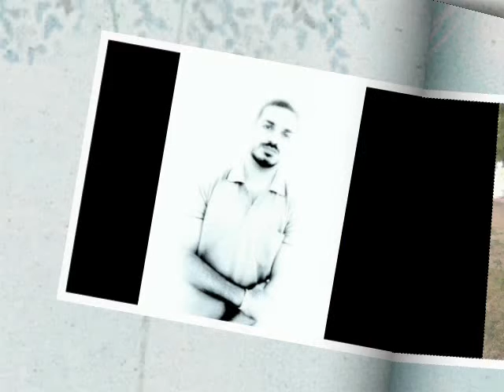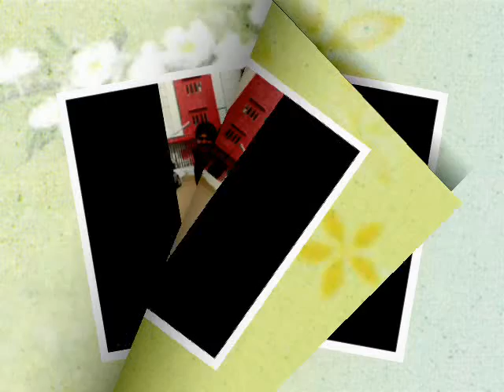yaaro dosti badi hi hasin hai